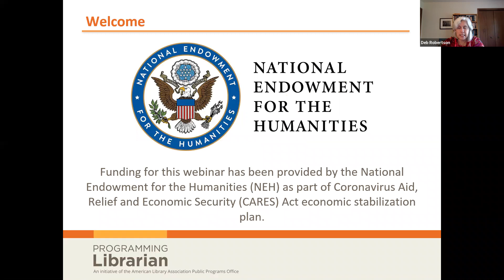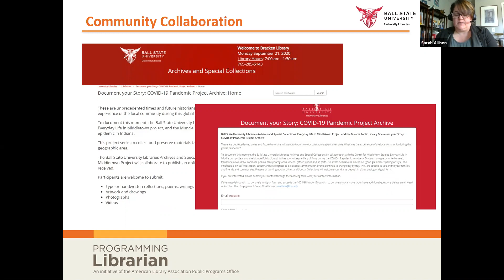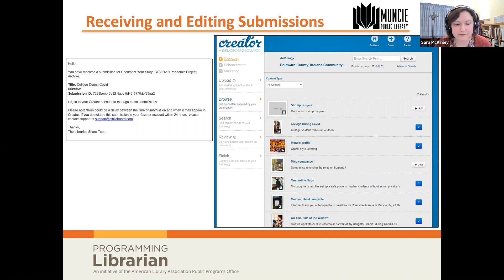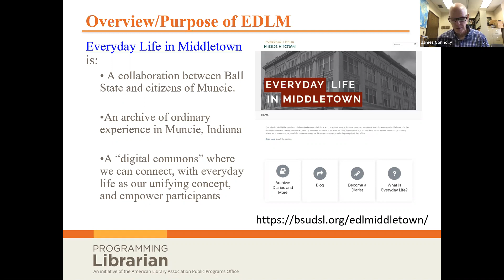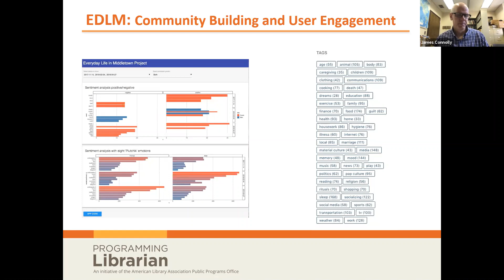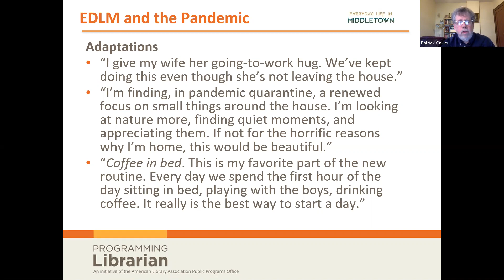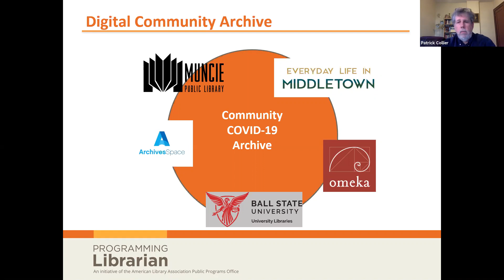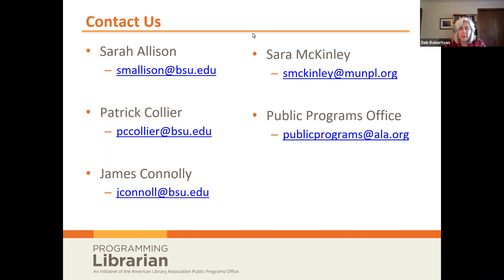Getting (Through) This Together: A Community-Based Archival Collaboration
Document your Story: COVID-19 Pandemic Project Archive brought together three community organizations to collect and preserve material created during COVID-19 from many different perspectives. This project has collected material from a variety of community members, such as local artists, diarists, the local business community, Muncie citizens, and Ball State University students, faculty and staff.

While this project started as a way to encourage people in Muncie and Delaware County, Ind., to tell their stories during this time, it has developed into a mechanism for continued collaboration within our community.

In this session, we will discuss the collaboration process, the steps taken to collect material and future plans to create a digital community archive.

Participants will:
Generate ideas for developing a COVID-19 archive
Understand the value of community partnership and collaboration
Learn about the utility of different platforms and tools
Understand the value of different archival assets, such as diaries, photographs and artifacts, for documenting pandemic experiences

Funding for this webinar has been provided by the National Endowment for the Humanities (NEH) as part of Coronavirus Aid, Relief and Economic Security (CARES) Act economic stabilization plan.